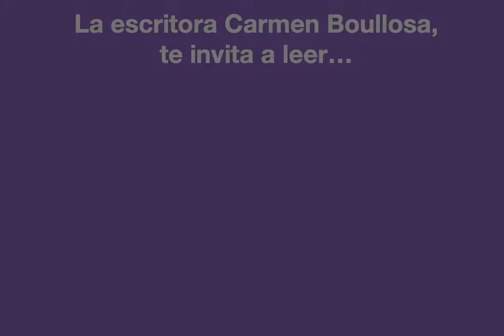Paseo por la novela corta mexicana. El consejo del búho, María Enriqueta Carrillo. Carmen Boullosa.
La escritora Carmen Boullosa (@carmenboullosa) te acompaña durante el PaseoPorLaNovelaCortaMexicana y te invita a leer…

Algunas de sus reflexiones en Una selva infinita III, disponibles para libre descarga El consejo del búho, de María Enriqueta Carrillo, disponible y su novela corta Mejor desaparecer, que se puede leer descargar Las tres son publicaciones que disfrutamos gracias al trabajo conjunto del FONCA, Instituto de Investigaciones Filológicas UNAM y la Fundación para las Letras Mexicanas.